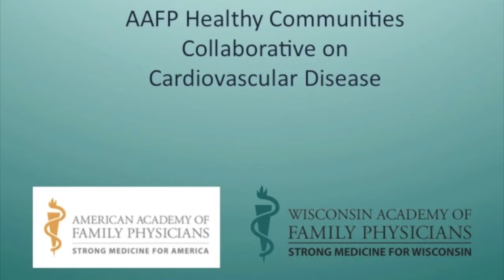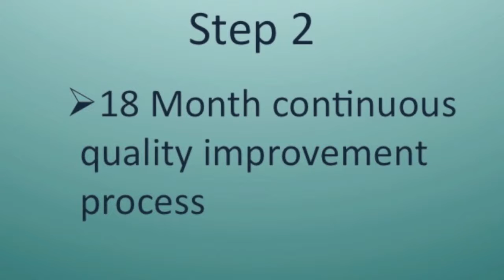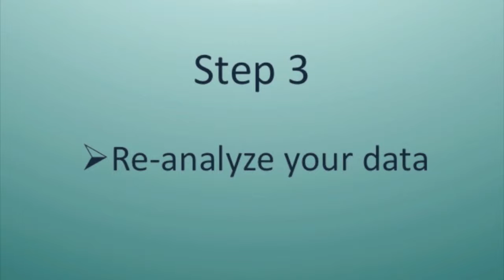Learn More About HCC.mov